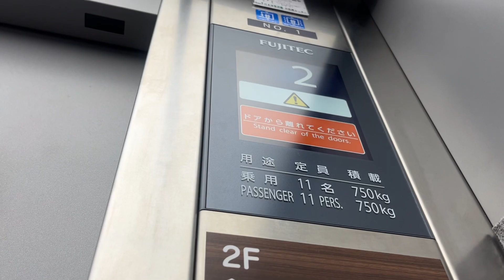四国初の非接触式エレベーター！レディ薬局宮西店のエレベーター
機種　NEWエクシオール
用途　乗用
定員　11名
積載　750kg
停止階　1,2

備考
フジテックエレベーターの非接触ボタンAir tap搭載
四国初のNEWエクシオール